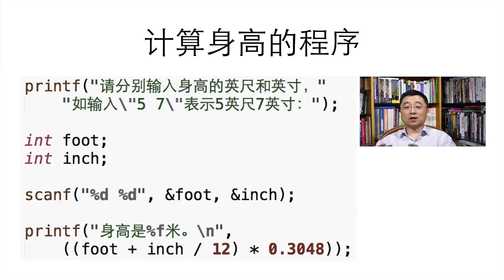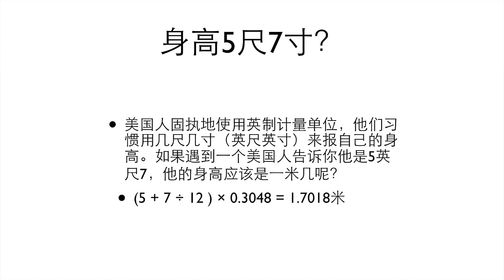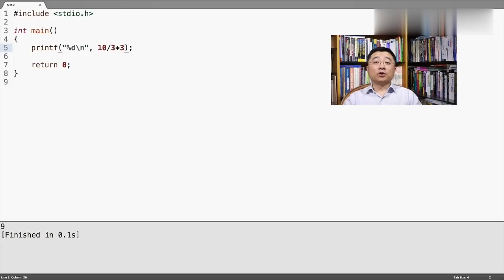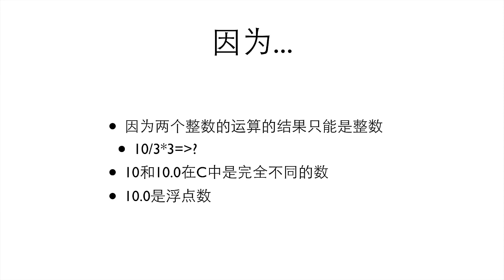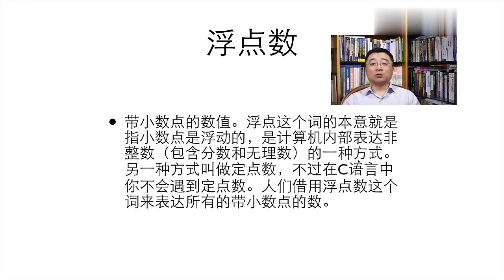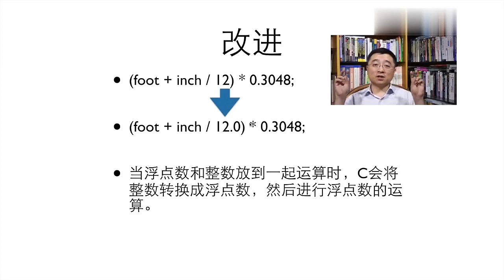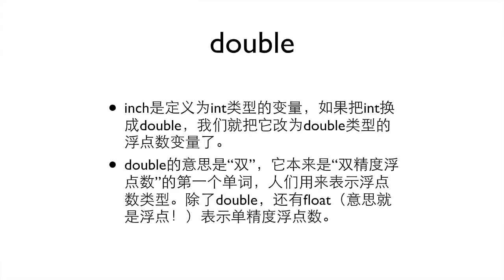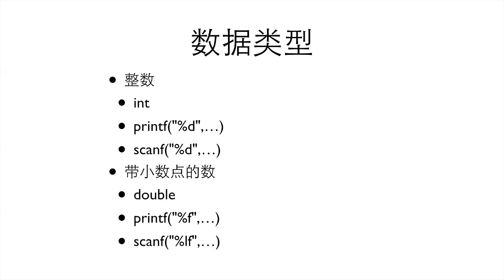P015 2 1 6 浮点数：整数运算的结果只有整数部分，不然就要用浮点数